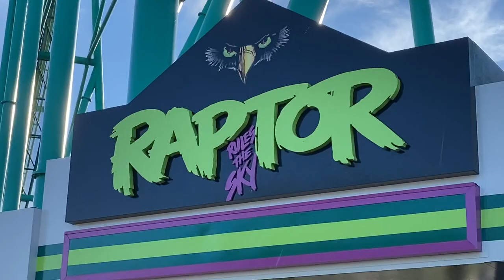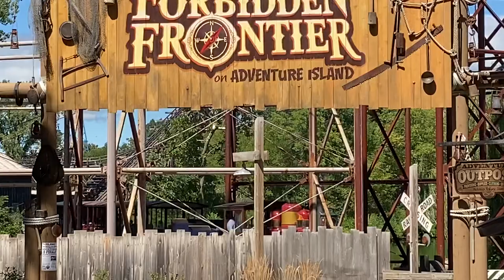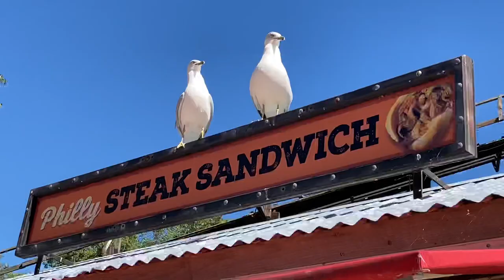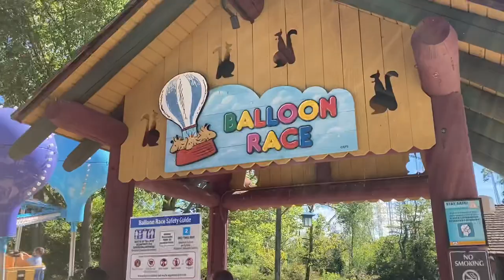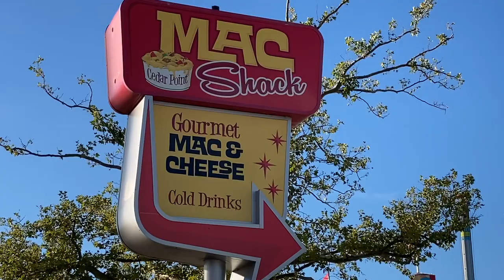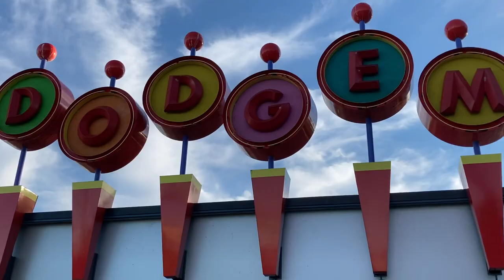A Day at Cedar Point! Sandusky, Ohio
It was a fun day at Cedar Point!  I captured most of the rides on video but only rode the ship, train and mine ride!  All in all, whether we get on any rides or not it’s an awesome place to get in my 10,000 steps for the 10,000 step fitness challenge. It’s a guarantee to obtain 10,000 steps or more just walking a few times front to back at Cedar Point!

Micron .05 black pens,
Crayola 50 count super tip markers,
Index cards 10 pack blank,
Micron assorted 6 piece black pens,

Busko
N8M 2Y1